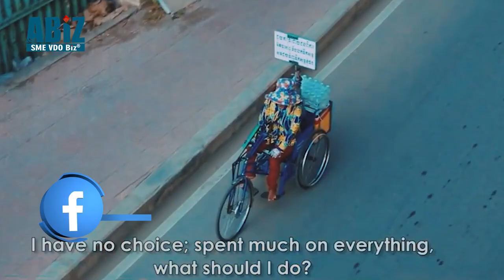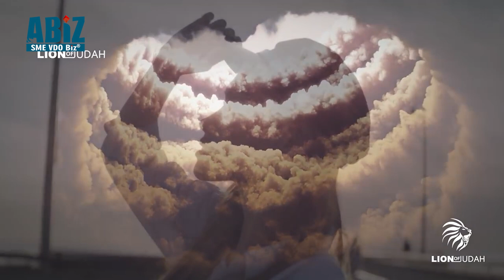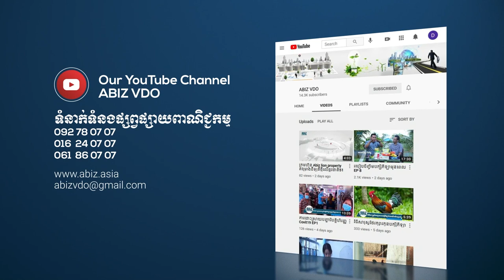គុណភាពនិងការបរាជ័យនៅក្នុងជីវិត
ពេលខ្លះ យើងគិតថា រាល់ថ្ងៃប្រឹងធ្វើការ រកលុយម្លឹងៗ តែនៅមិនមាន បែរជាមានបំណុលយ៉ាងច្រើនទៅវិញ។ គុណភាពជីវិតពិតជាសំដៅទៅលើតែភាពមានបាន ប្រាក់ចំណូលយ៉ាងសម្បើបឬយ៉ាងណា? តើការបរាជ័យនូវអ្វីដែលយើងបានកំណត់ និងខិតខំ ជារឿងអាម៉ាស់ និងមិនអាចងើបមុខរួចមែនឬ?